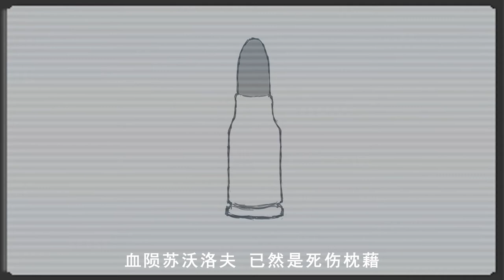延误西俄战争【延误列车填词】【TNO】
填词基于钢铁雄心tno模组图哈切夫斯基线